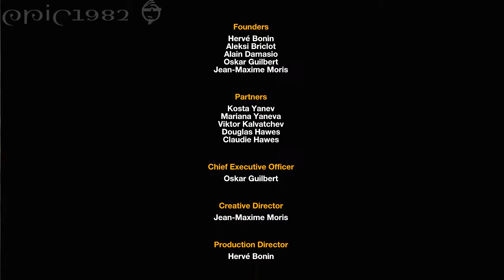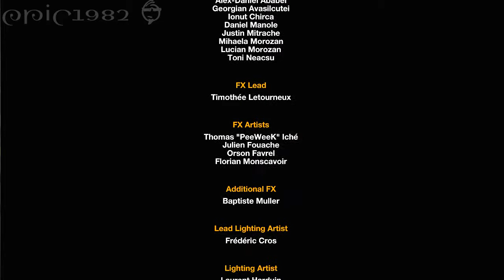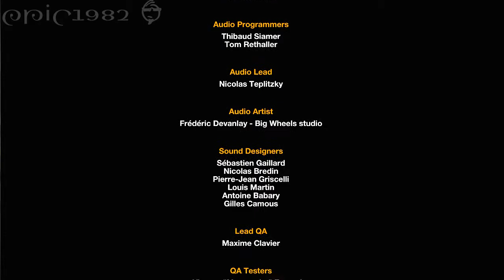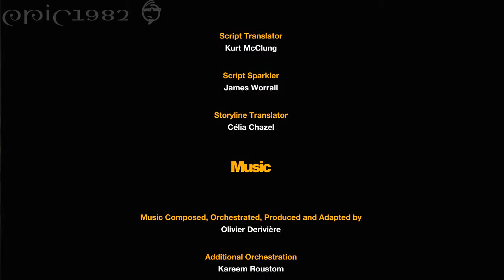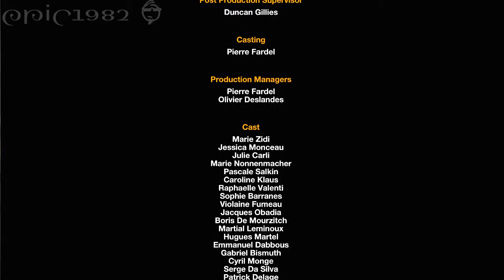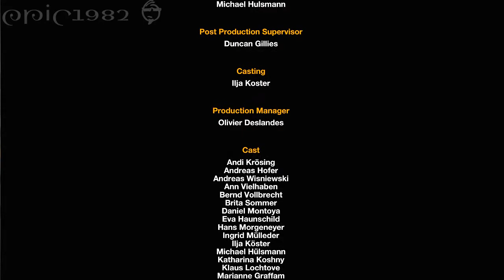Let's Play ♦ Remember Me | 38 | Ende und Credits, Teil 1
Publisher: Capcom
Veröffentlichung am 7 Juni 2013
Plattform(en)  PC, PS3, XBOX 360